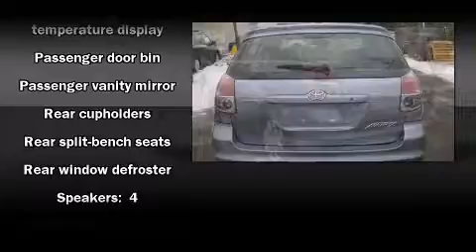2006 Toyota Matrix Sport in Westmont, IL 60559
Oakbrook Toyota
550 East Ogden Avenue
in Westmont, IL 60559

Sensibility and practicality define the 2006 Toyota Matrix. Smooth gearshifts are achieved thanks to the 1.8 liter 4 cylinder engine, providing a spirited, yet composed ride and drive. All of the premium features expected of a Toyota are offered, including: front and rear cupholders, a tachometer, front bucket seats, air conditioning, tilt steering wheel, and much more. Storage solutions are integrated throughout the interior, demonstrating thoughtful attention to detail We pride ourselves in the quality that we offer on all of our vehicles. Stop by our dealership or give us a call for more information.